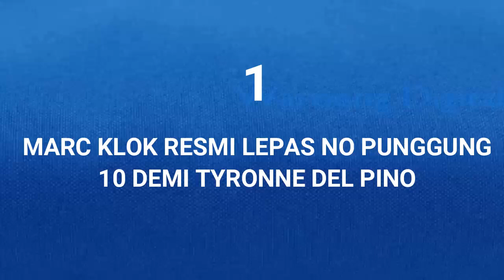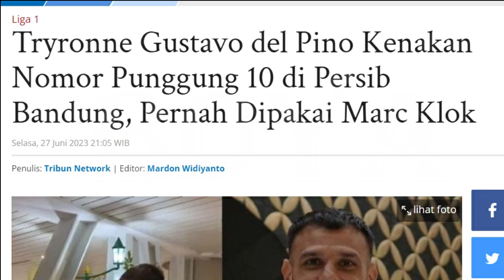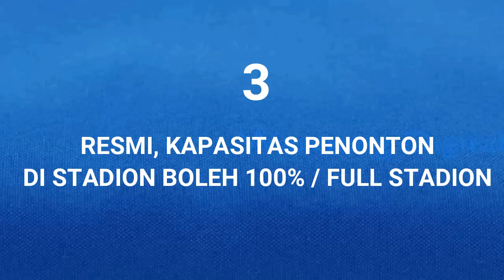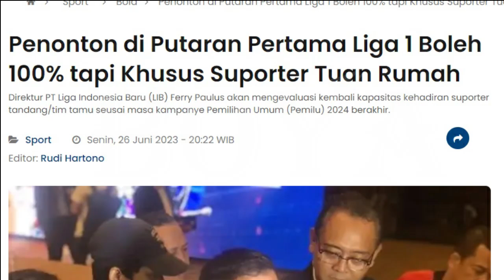Marc Klok Resmi Lepaskan. Ada Pemain Baru Lagi. Kabar Baik Untuk bobotoh/PERSIB